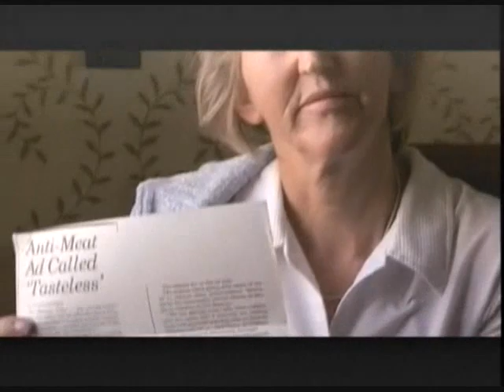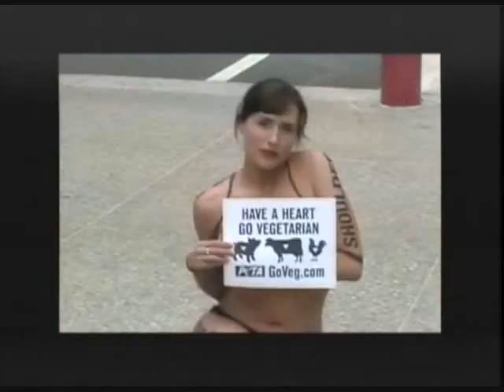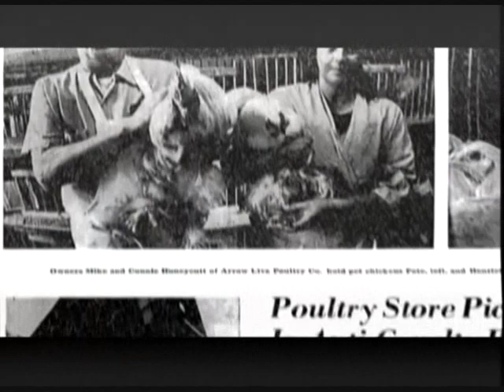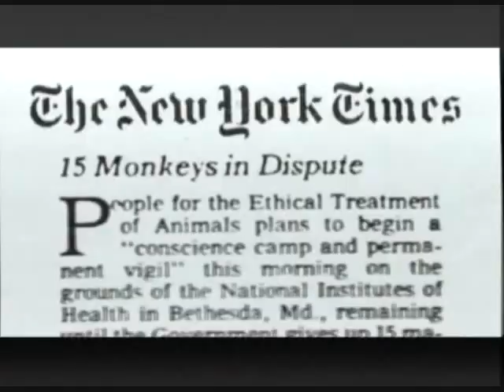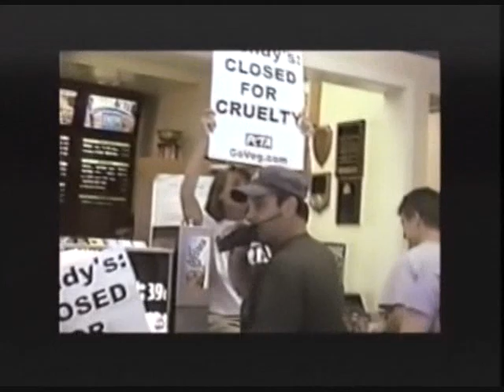I Am An Animal- The story of Ingrid Newkirk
A documentary about the daily life of PETA's president, Ingrid Newkirk.